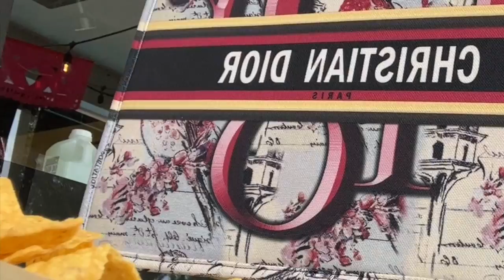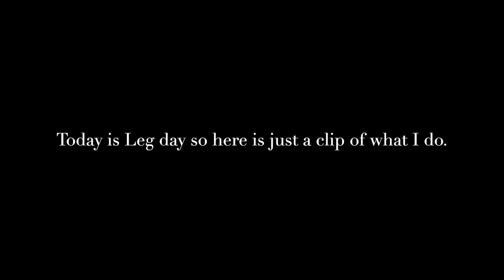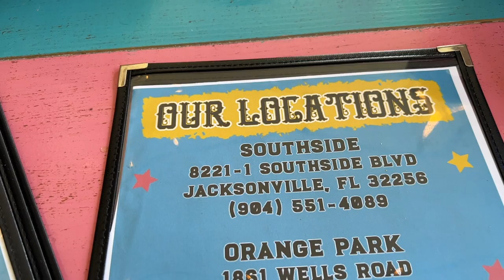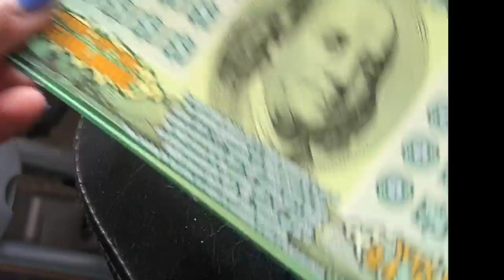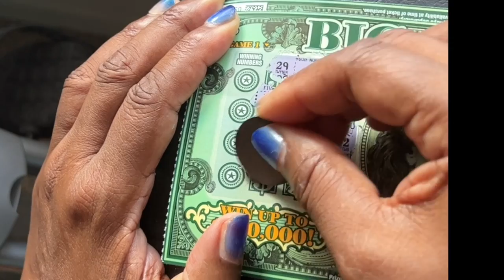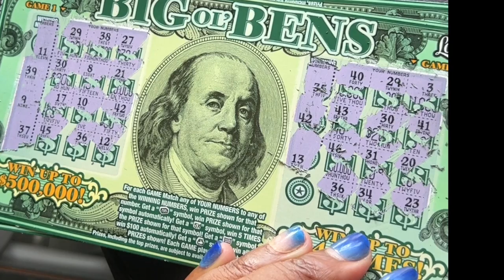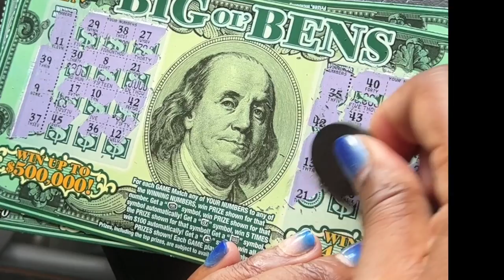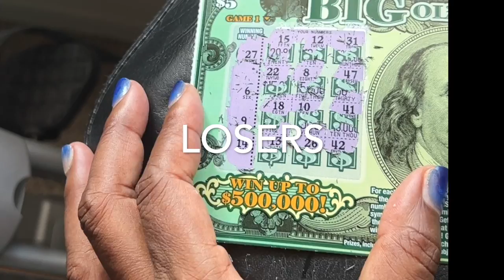Vlog19/ Lord I need to win the lotto